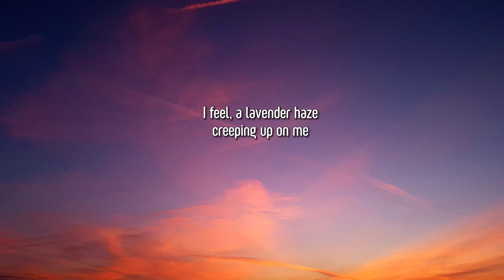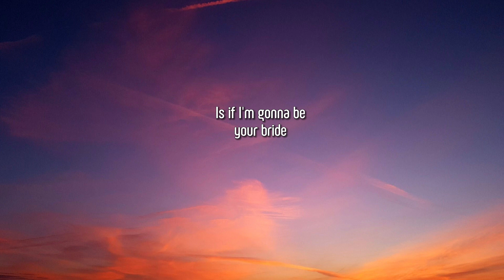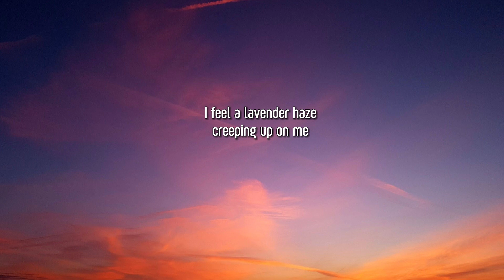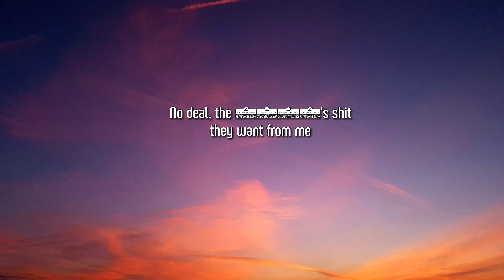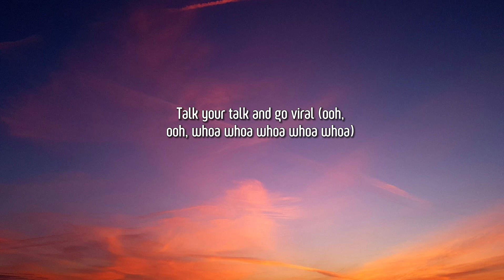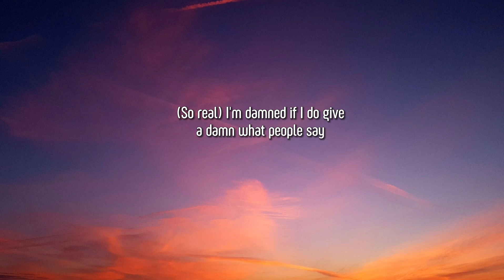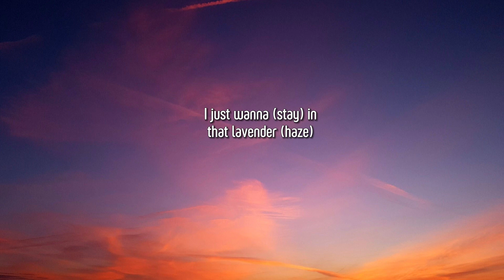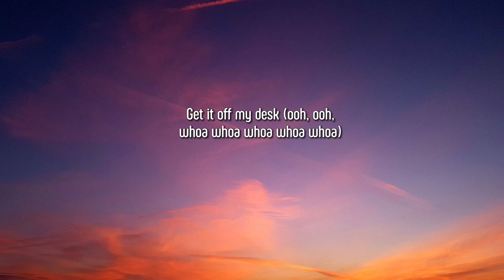Taylor Swift - Lavender Haze (Lyrics)